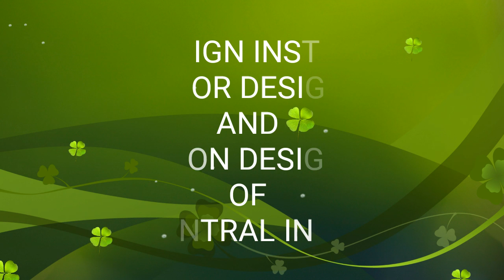ADMISSION OPEN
Be Interior Designer or Fashion Designer from Aesthetic Institute of Design